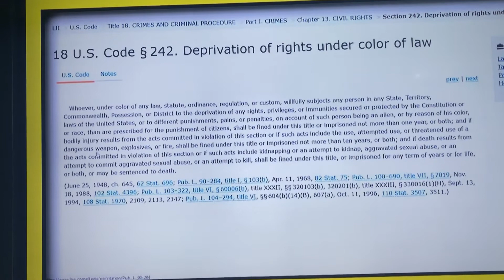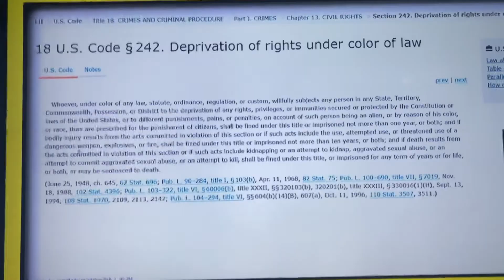Keep being stupid 🤣🤣🤣